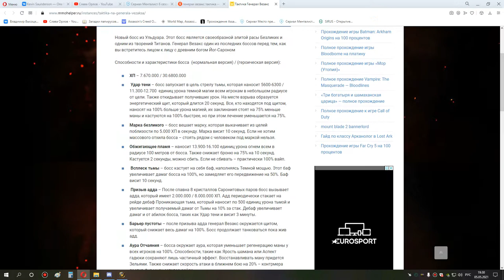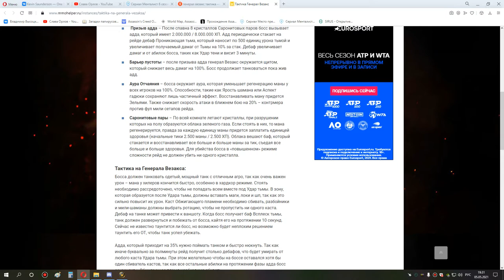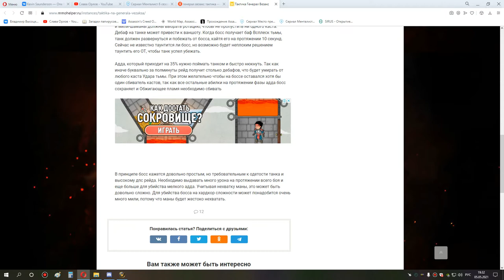3я часть ульда 25 торим и везакс хпал ретрик 05 05 21